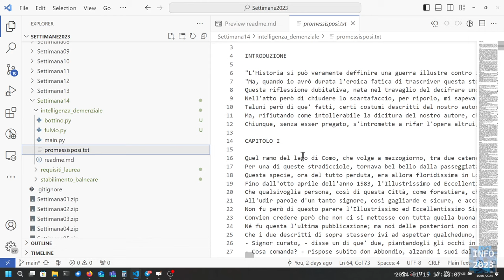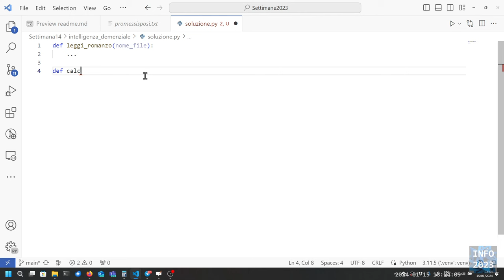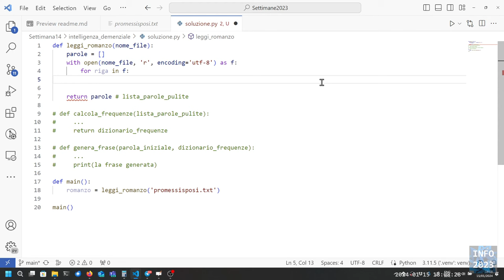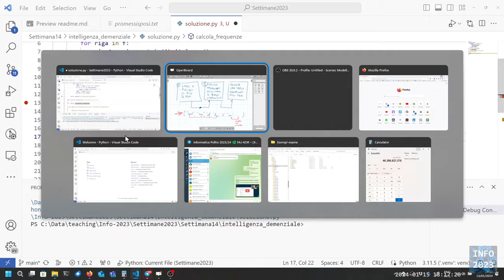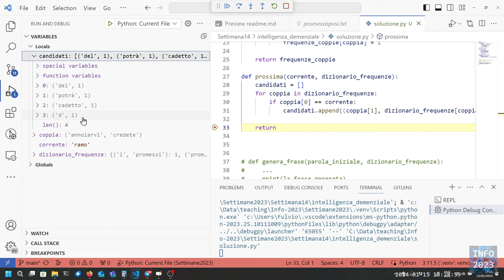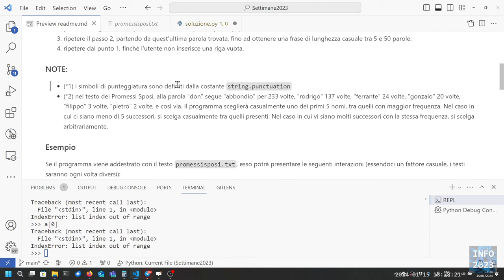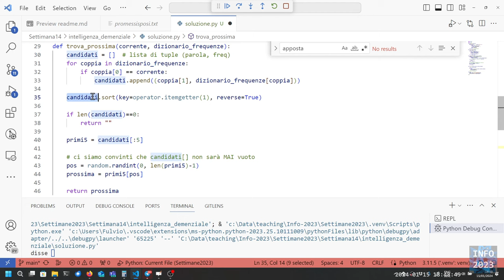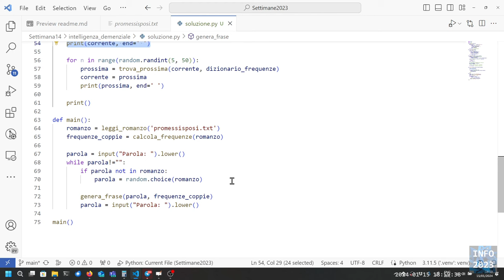Info-2023-L39: (SENZA AUDIO) Risoluzione simulazione d'esame: 'Intelligenza demenziale'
PER MOTIVI TECNICI, IN QUESTO VIDEO NON È PRESENTE L'AUDIO. MI SCUSO MOLTO PER L'INCONVENIENTE.
Lezione 39 (15/01/2024): Risoluzione simulazione d'esame: 'Intelligenza demenziale'.